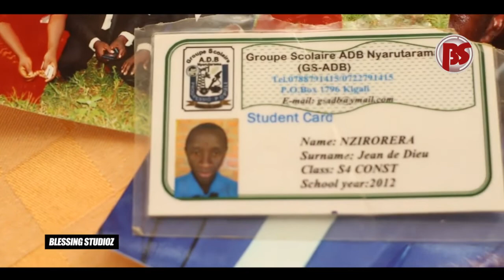Inzara yaranshajishije Ndunama|| Banyitaga KIZIBAHO Kubera ikote rimwe nagiraga|| UBUHAMYA bwa Jado